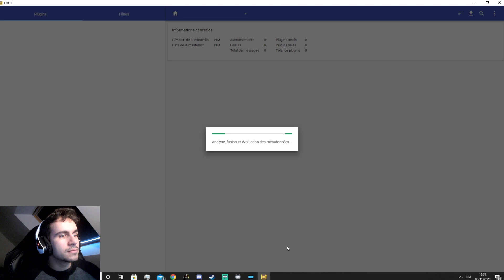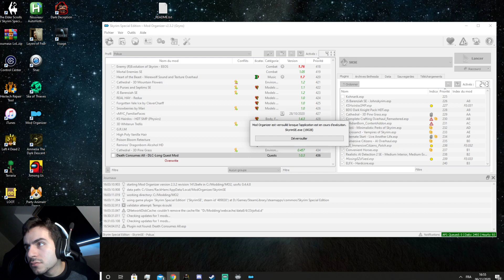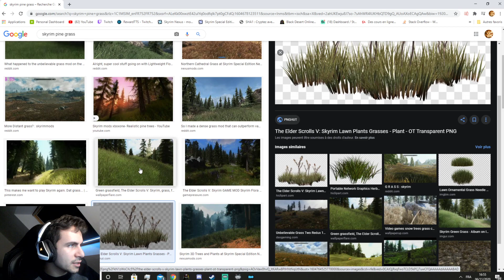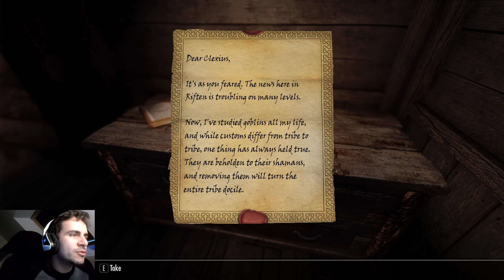Dro'bar's Chack, Lost tongue Overlook, Sérana - Skyrim Special Edition #24.5 V.O.D Pokua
Nous voilà baigné dans les aventures de Pokua, un ancien garde de caravane Khajiit en pleine reconversion professionelle. Ce dernier a pour projet de devenir le patron de sa propre caravane. Très observateur, Pokua s'est formé en regardant les tours de passe-passe de Ri'saad, le chef de caravane le plus influent de Bordeciel, il a apprit les bases du commerce et de la négociation grâce à lui. Avec ses compétences, et son insatiable soiffe d'aventure et de défis, Pokua part découvrir le monde de lui même à la recherche de sa destinée.
Pour le build, Pokua est un espèce de chaman pugiliste en armure légère avec un bouclier. Il se servira essentiellement de la magie de conjuration (pour ses totems), de la magie de restauration (pour le soin cela va de soit, et aussi pour diminuer la régen des ennemies, débuffs etc..), altération (pour augmenter la puissance de ses attaques), et destruction (pour les auras au corps à corps). Ses autres compétences seront l'armure légère/parade et les compétences de craft et l'éloquence (pour le thu'um).

Le jeu est complètement en Anglais.

Au programme dans cette VOD :

_ Un chasseur de trésor khajiit
_ Un autre dragon obèse
_ On va chercher Sérana

Sur ce, je vous laisse apprécier le visionnage de cette vidéo !

A+ A+